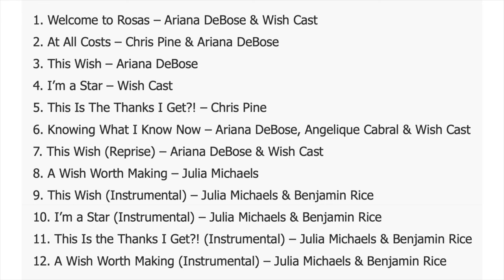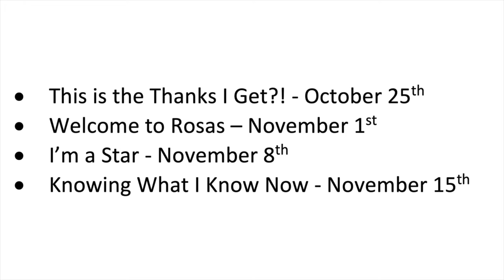Wish Song Names | This Wish, This Is The Thanks I Get?!, At All Costs, I'm a Star and more!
In this video I talk about the names of all the Wish songs on the Soundtrack! Watch this video for all of the details!